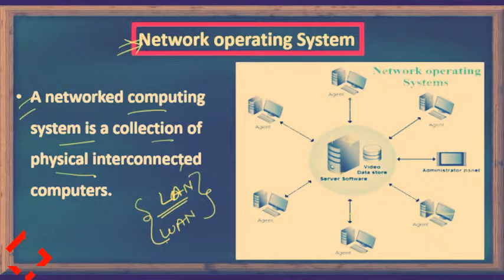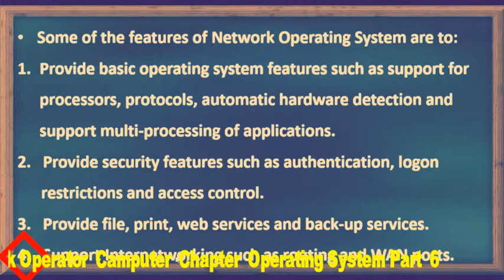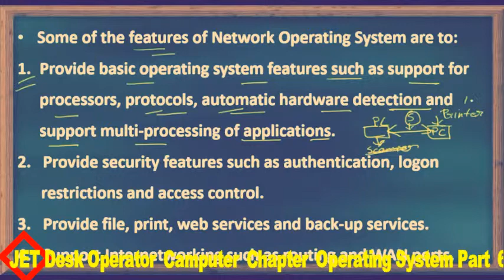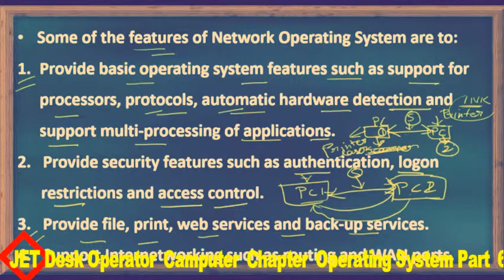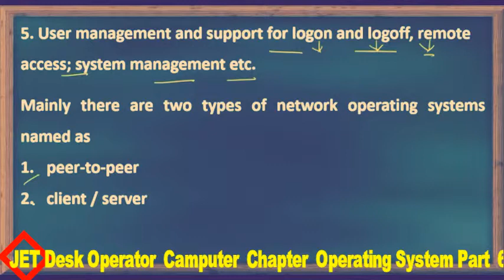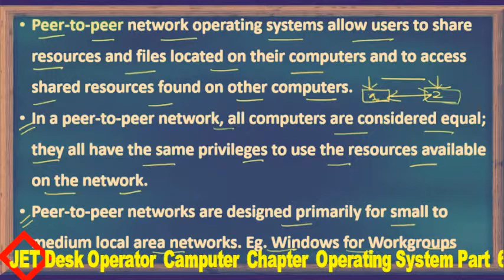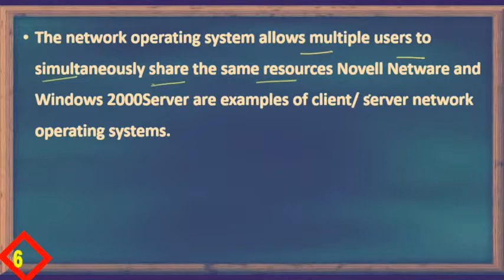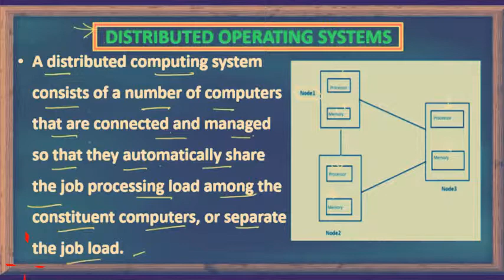JET Desk Operator || Operating System|| Part 6 || Computer Classes|| JET Exam 2019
Today I am going to share a video for math important topic of Time and Work.This video is very important for JET exam , IBPS exam , SBI exam and other competitive exam also.